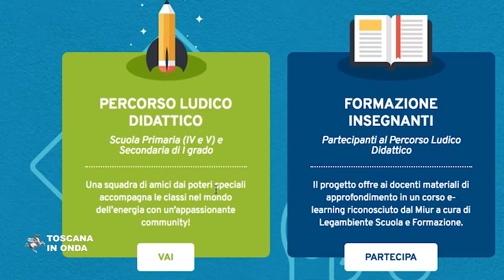Energicamente, studenti e famiglie a scuola di energia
Sono 17mila gli studenti italiani coinvolti nell'ottava edizione di Energicamente, il progetto di Estra, realizzato in collaborazione con Legambiente. La notizia